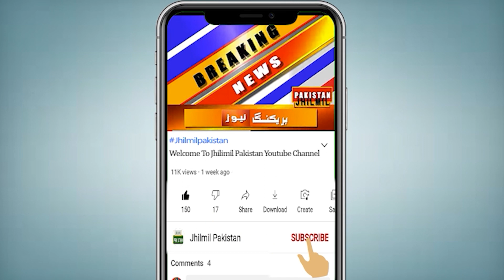Karachi News Today | Surjani Town Me Afsoos Naak Waqia | Mehngai Se Tang Shehri Ne Khudkushi Kar Li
Topics Cover In this Video:
Karachi Weather
karachi latest updates
karachi city
karachi chori
news today
today news
today news
karachi news
karachi update
karachi news update
karachi police
karachi latest update